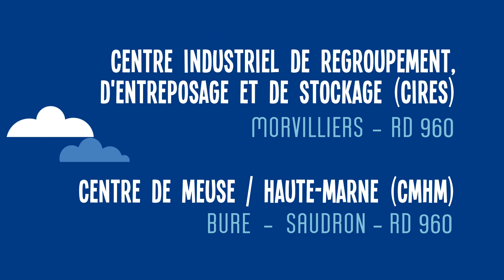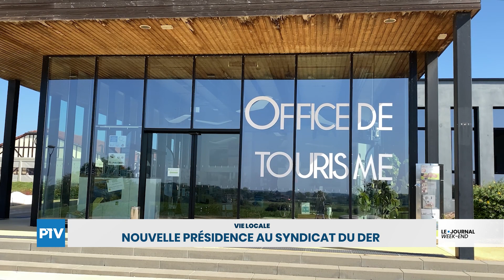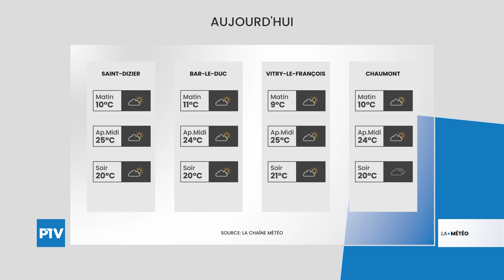Le Journal Week-End | Vendredi 24 septembre 2021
Le Journal Week-End est présenté par Julian Carrey.

À voir dans cette édition : Nouvelle présidence au Syndicat du Der ; De la musique et du partage avec Apéromix ; Objectif : retour à l'emploi.